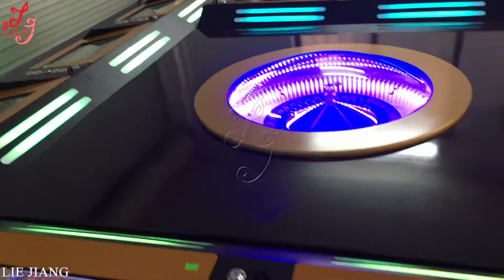touch screen electronic gambling 6/8/10/12 players 17 inch roulette machines